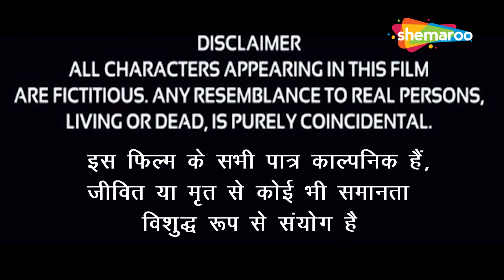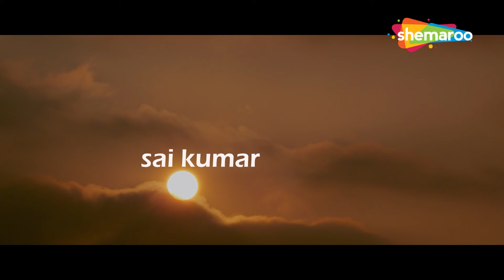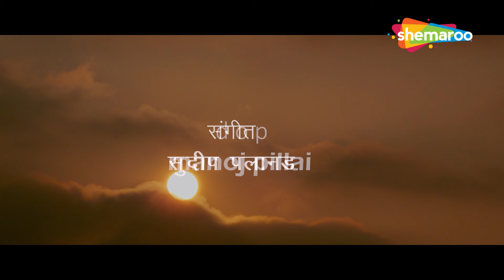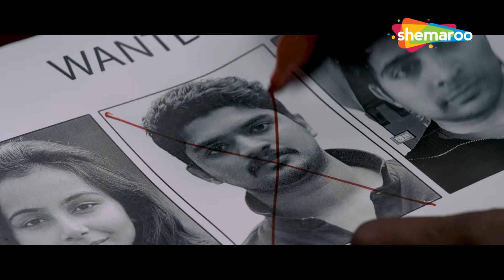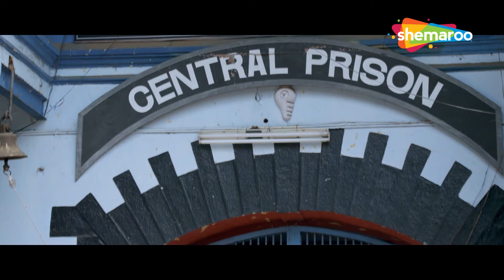Shikhamani Full Movie | Chemban Vinod Jose | Mrudula Murali | साउथ की मूवी | HINDI DUBBED MOVIE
एक ईमानदार रेलवे गैंग-मैन का जीवन तब बदल जाता है जब वह एक वांछित आतंकवादी को जंगल में घायल पाता है और उसे बचाने की कोशिश करता है।

The life of an honest railway gang-man changes after he finds a wanted terrorist injured in the forest and tries to save her.

निर्देशक: विनोद गुरुवयूर
पटकथा: विनोद गुरुवयूर
निर्माता: के.के. राजगोपाल
अभिनीत: चेंबन विनोद जोस, मृदुला मुरली, जे.डी. चक्रवर्ती, मुकेश
छायांकन: मनोज पिल्लई
संपादित: सनल
संगीत: गीत: सुदीप पलानाड
बैकग्राउंड स्कोर: बिजिबल
ट्रेलर स्कोर: एबी टॉम सिरिएक
प्रोडक्शन कंपनी: श्रीराज सिनेमा
रिलीज की तारीख: 29 मार्च 2016

Directed by : Vinod Guruvayoor
Screenplay by : Vinod Guruvayoor
Produced by : K.K. Rajagopal
Starring : Chemban Vinod Jose, Mrudula Murali, J.D. Chakravarthy, Mukesh
Cinematography : Manoj Pillai
Edited by : Sanal
Background Score: Bijibal
Trailer Score: Aby Tom Cyriac
Production company : Sreeraj Cinema
Release date : 29 March 2016

Bollywood Comedy
Follow us on:

TV
Follow us on:

Bollywood Music
Follow us on:

Marathi
Follow us on: